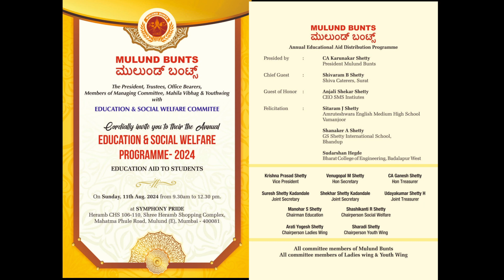SHIVRAM SHETTY,Surat MULUND BUNTS EDUCATION AID